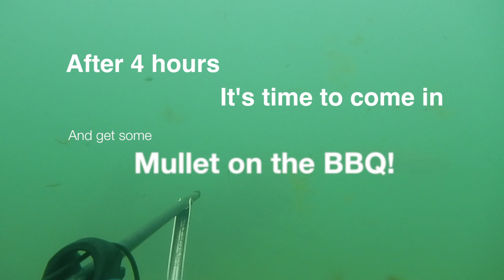North Wales Spearfishing - The Mullet Hunt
August 2013: 4 hours of tough fishing for mullet in very low visibility. I came out with 4 good sized mullet (3 on camera), spotted lots of small Bass, Garfish & Mackerel with some nice Gilthead Bream making a shock appearance.

Visibility ranged from 0.5 to 1.5 meters which was right on the edge of being fishable.

All fish were cooked up on the BBQ that afternoon - filleted, skinned and rubbed in olive oil and lemon, they were amazing.

Don't be fooled by Italians talking about "Flithy Stinky Mullets" - from fresh, clean water, Mullet are right up there with Bass as an amazing eating fish! They are slow growing but very, very plentiful so we should be eating more of them!

Gun used:

Rob Allen 70cm - Alu, Closed Muzzle
7mm spear, single 16mm band

Camera: Nikon AW100